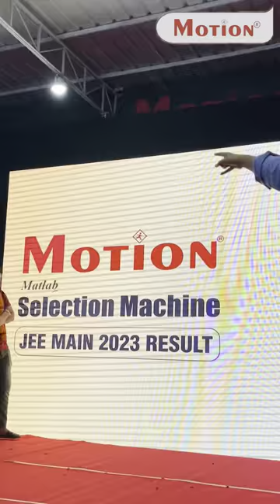Motion matlab Selection Machine💪| JEE Main 2023 Result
There are no secrets to success, it is the result of hard work, preparation, and persistence & Motion Education has yet again proven its worth by giving another bunch of the highest number of selections. We wish all the students very good luck for the upcoming journey.
Here are few glimpses from the Result Celebration of JEE Main 2023!